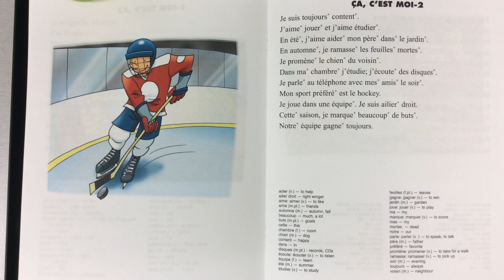A - ça c'est moi - ça c'est moi - 2